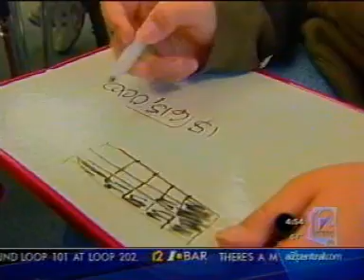Singapore Math Success!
Phoenix Channel 12 report on SMARTTraining co-founder and students discussing Singapore Math at Benchmark School.